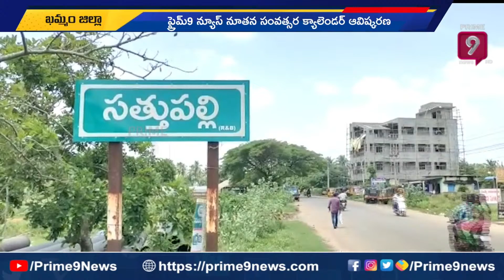ప్రైమ్ 9 న్యూస్ క్యాలెండర్ ను ఆవిష్కరించిన సత్తుపల్లి ఎమ్మెల్యే | Prime9 News Calendar